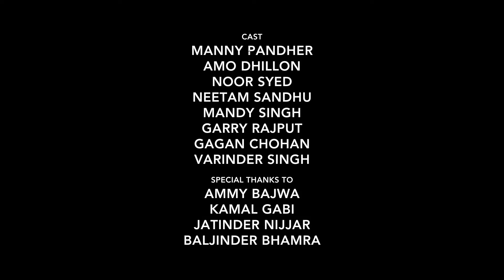Toronto Punjabi Music Video | Yuvraj Sonny - Pagg Naal Rayban | Badmash Factory Productions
The video is shot, edited, produced and directed by Badmash under Badmash Factory Productions.